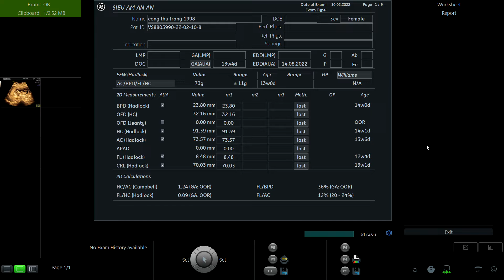CÔNG THU TRANG 1998 p1